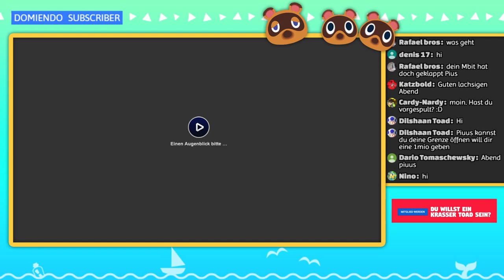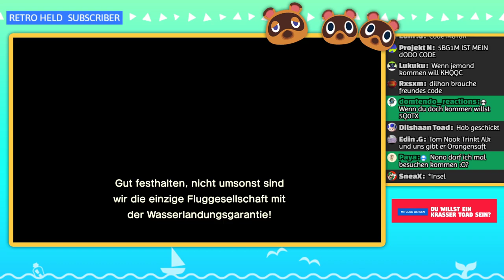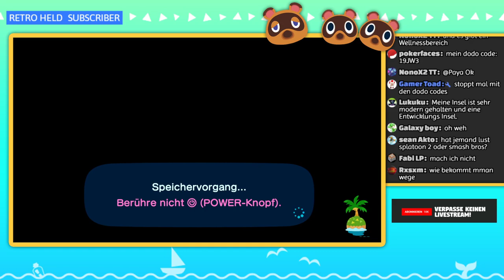MODE Laden, eure Inseln besuchen & Einkauf für 130.000 Sternis😱 Animal Crossing New Horizons | Piuus